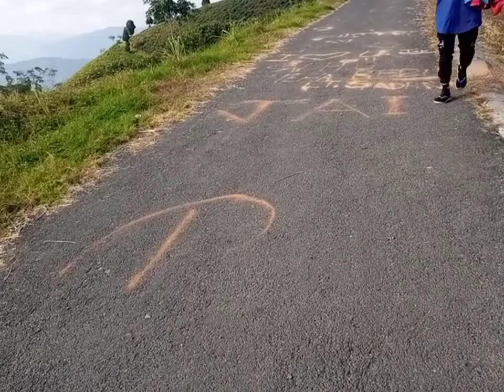HAPPY VALLEY VLOG